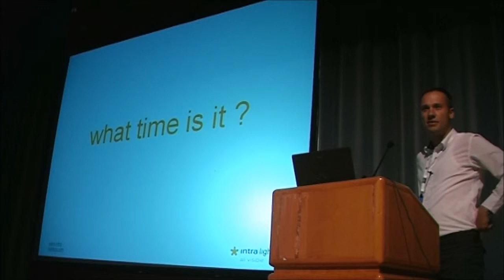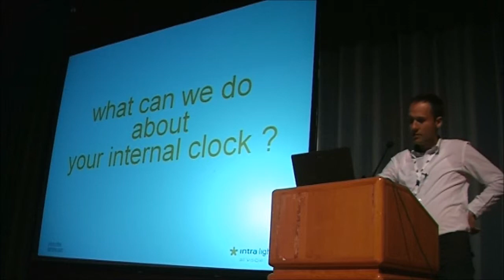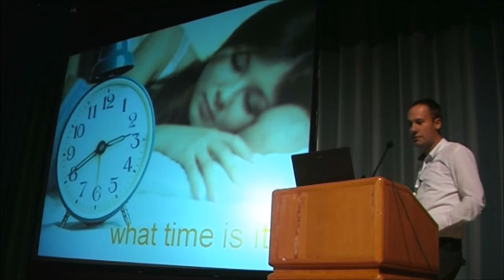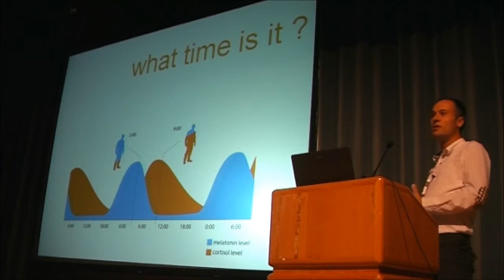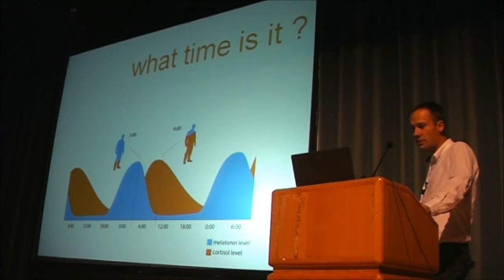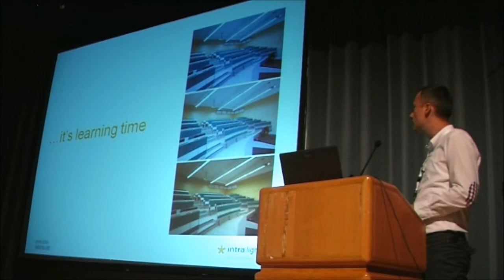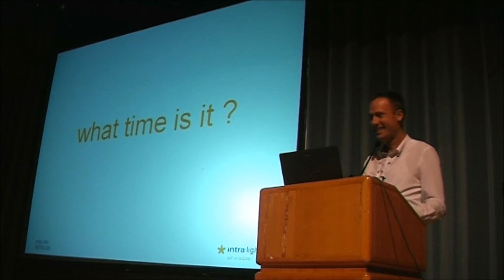Impact of light on human beings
Presentation 'Impact of light on human beings' at III Concresso da Luz, Lisbon, october 2012